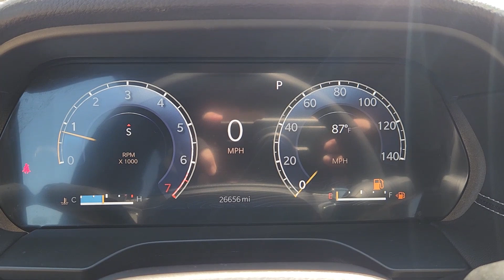2023 Jeep Grand_Cherokee Limited Plano, Richardson, Garland, Dallas, Carrollton TX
Pre-Owned 2023 Jeep Grand_Cherokee Limited available at Huffines CDJR Plano located in 4500 W Plano Pkwy, Plano, TX, 75093.
Stock#: P1282 - VIN#: 1C4RJHBG1PC582356

Enjoy the view of this   2023  JEEP Grand Cherokee.  The Grand Cherokee keeps you safe, connected, and entertained while you explore your world in confidence and refined luxury.  The following are some of this vehicles highlighted options: Heated Steering Wheel
, Navigation System, Keyless Entry, Heated Rear Seat(s), Power Liftgate, Fog Lamps, Heated Mirrors, Back-Up Camera, Power Passenger Seat, Satellite Radio. You don't have to sacrifice comfort to get all-terrain capability. Drive the Grand Cherokee.